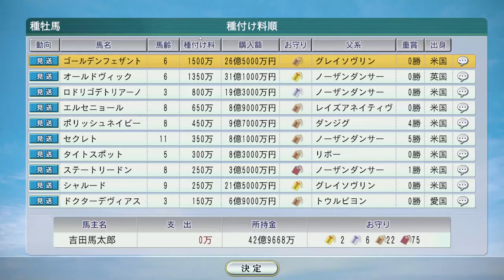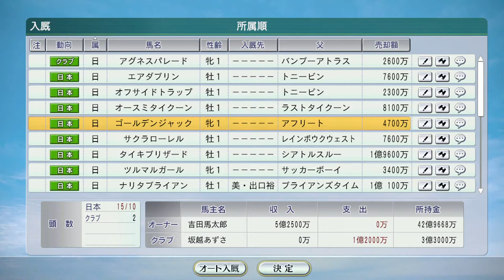【Winning Post 8 2016】1992年年末処理 引退と殿堂入り、海外繁殖牝馬購入、競走馬登録、クラブ馬募集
（前）12月4週 有馬記念4頭出走 ミホノブルボン、トウカイテイオー、メジロマックイーン、引退レースダイタクヘリオスも！
1993年1月1～2週 シンザン記念ダンツシアトル、タケノベルベットも出走：